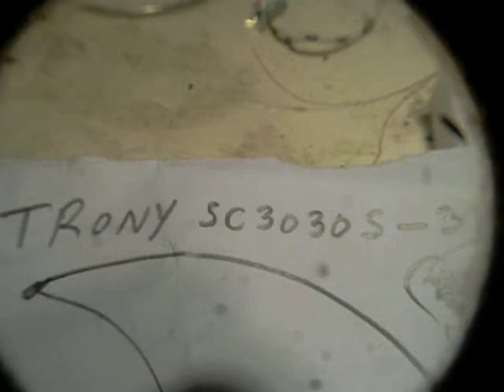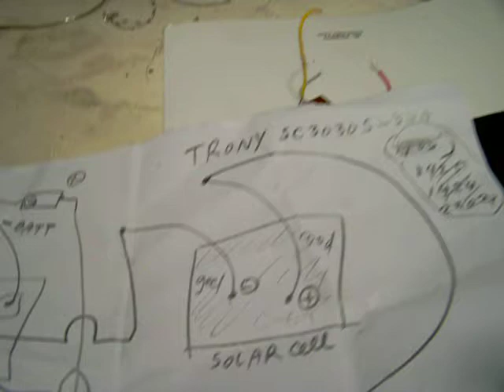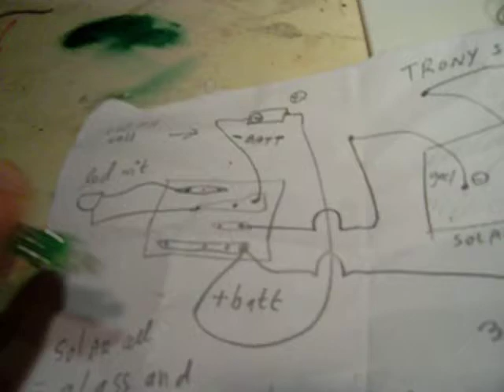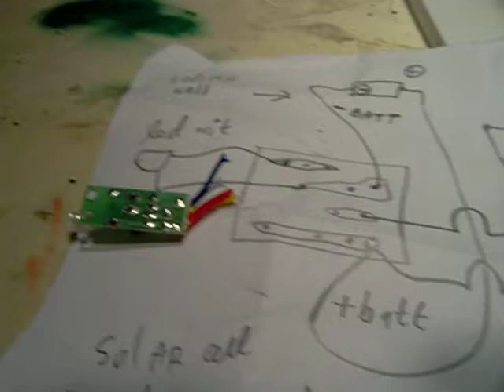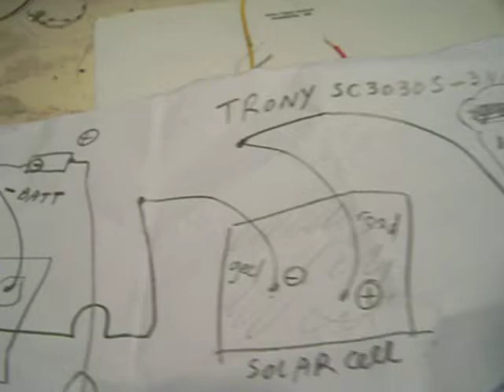amorphous solar cell TRONY SC3030S 10 mA at 2,5 V all glass + circuit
Everywhere I say polycristalline I mean: amorphous. I bought 4 (Chinese?) 1 small LED solar lanterns today (3 may 2013) at the so called "Blokker" Shop (Netherlands). They used polycristalline Silicium cells (completely made on a glass substrate, approx. 2 mm thickness) that delivered 2.5 Volt at  approx. 10 mA each (shortcut current 20 mA). Price: 2 Euro's each. An interesting circuit to do experiments.